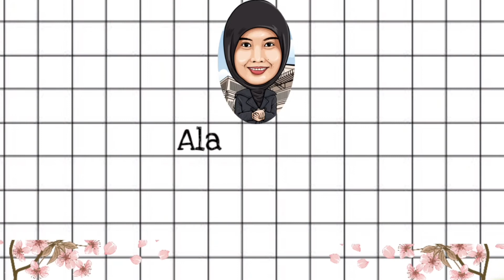Resep dan cara membuat Tahu Walik Crispy isi ayam, sederhana, enak, Wajib Coba !!!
Resep dan cara membuat Tahu Walik Crispy  Anti gagal

Cemilan khas dari banyuwangi ini, memang nikmat, berbahan dasar tahu yg di balik sebagai kulitnya dan ditambah isian ayam atau aci. Tekstur nya crispy dan crunchy, gurih dan nikmat. Cara buat nya juga gampang banget plus bahan nya gampang di dapat.

Bahan-Bahan

1. Tahu sumedang/Tahu segitiga 10 potong
2. Daging ayam 250 gram (dihaluskan)
3. Tp. Tapioka 100 gram
4. Garam 1sdt
5. Kaldu bubuk 1sdt
6. Bawang putih bubuk 1sdt/uleg 3 buah
7. Lada 1sdt
8. Daun bawang (optional)
9. Air hangat 50 ml

Saran dan masukannya sangat saya harapkan untuk membuat video video yg lebih baik lagi. Sarangeo 😘😘